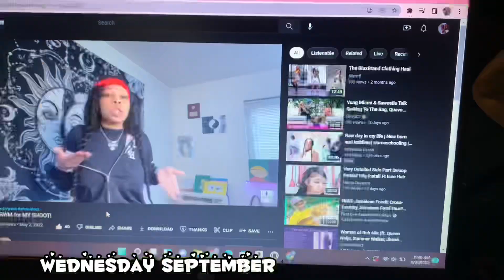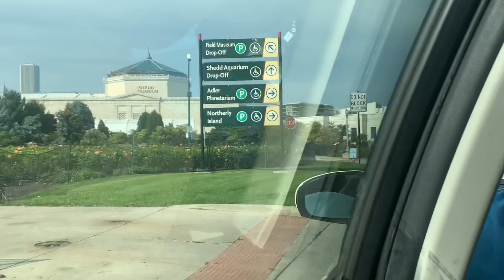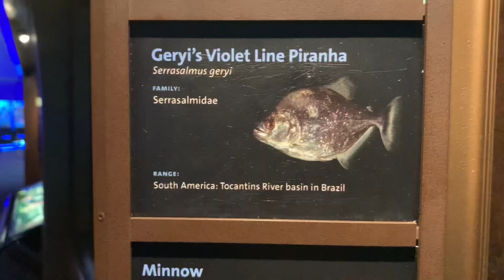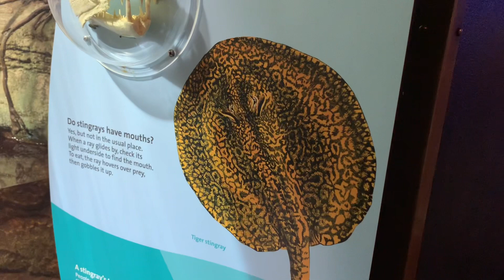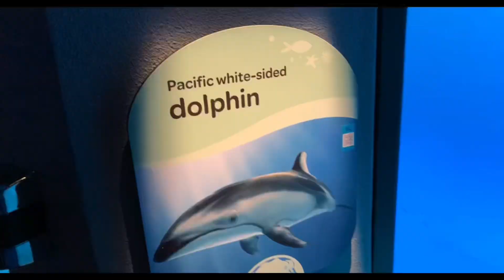GRWM ♡︎: Come to the Shedd With Me +mini vlog |ItsRariiG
watch video in 1080hp for better quality!!

💓FAQ:
~what do I film on? iphone xr , canon powershot sx740hs
~age?23
~Uploading Schedule? whenever I pick up my camera 😭